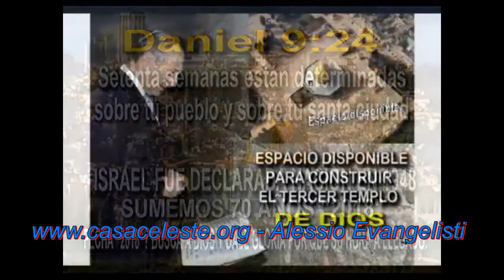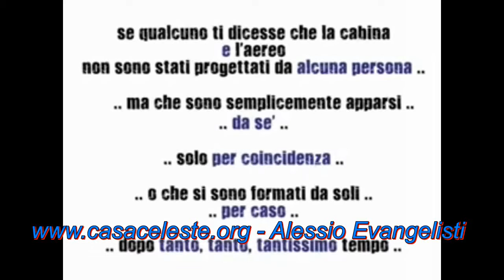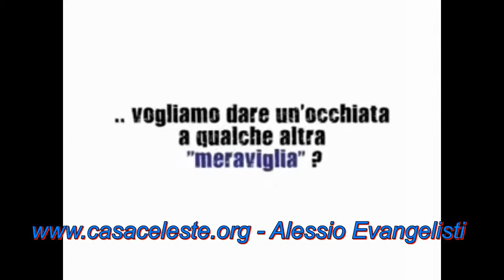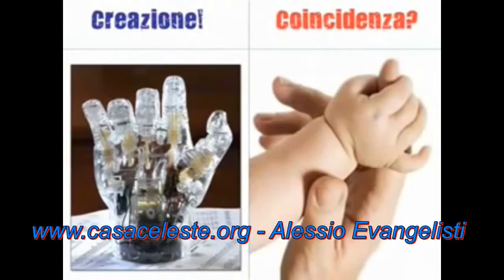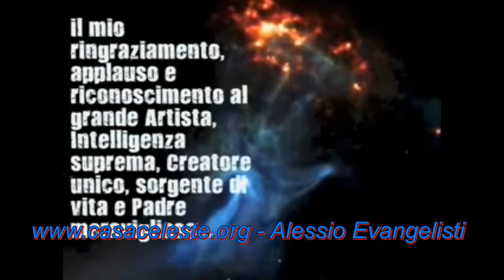Sermone. La vita eterna e la gioa